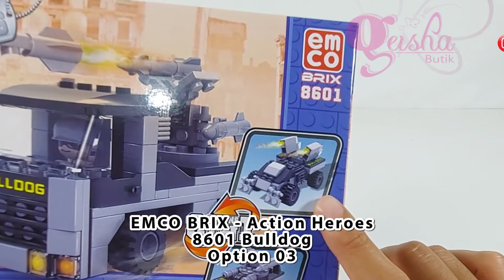EMCO BRIX 8601, ACTION HEROES Series - Bulldog (option 03)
Link Pembelian ACTION HEROES SERIES

EMCO BRIX, ACTION HEROES SERIES